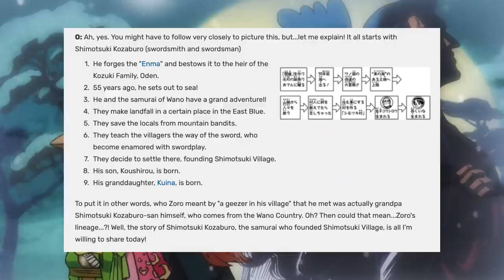Does LINEAGE Factor In POWER? || One Piece Discussions & Analysis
Huge thank you to Grecia for the awesome thumbnail!

This is an interesting discussion point that I've seen come up multiple times, but even more so recently.

These are my thoughts on whether the suggested significant lineage and heritage of characters will affect the story!